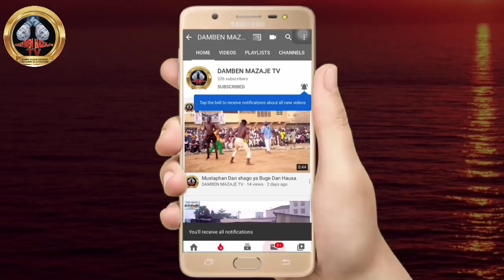Yau Nadada ya leko lahira a wajen Bahagon "yan sanda a Damben kaduna